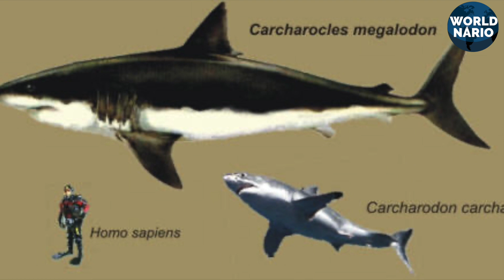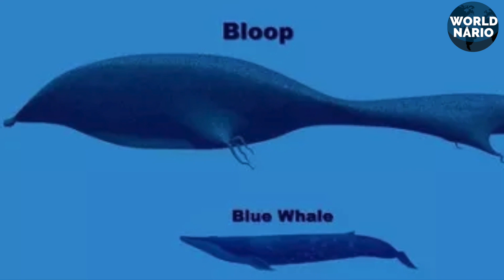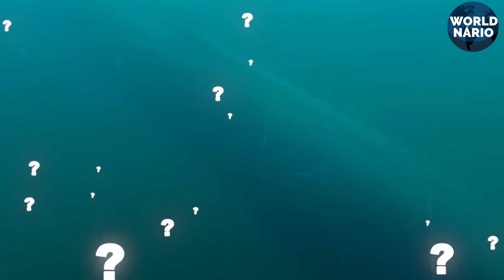MEGALODON VS BLOOP - Quem venceria?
Duas criaturas pré-histórias... ambas marinhas e uma delas, de existência não totalmente comprovada.  Mas que se fossem para um embate o estrago no fundo do oceano poderia ser enorme. Megalodon vs Bloop, quem vence?
E se o temido megalodon resolvesse enfrentar o poderoso bloop, qual deles você acha que venceria fácil essa disputa?

Assista agora MEGALODON VS BLOOP - Quem venceria?